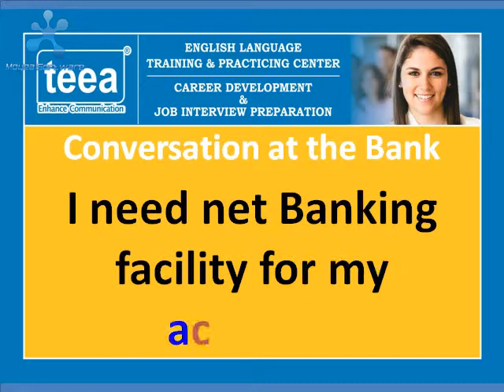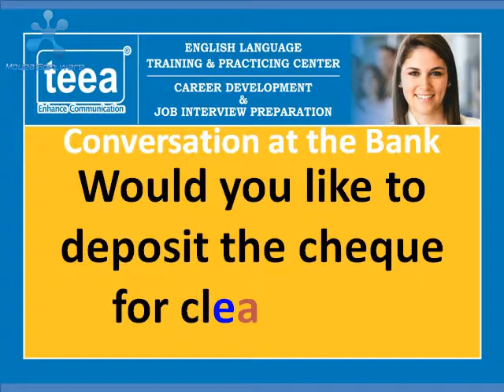Conversation at the Bank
TEEA English Academy,